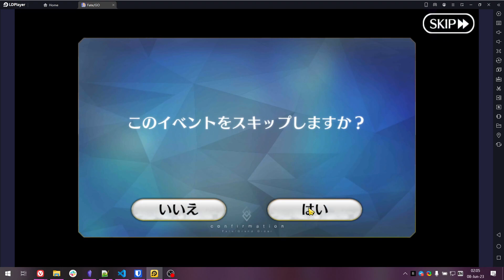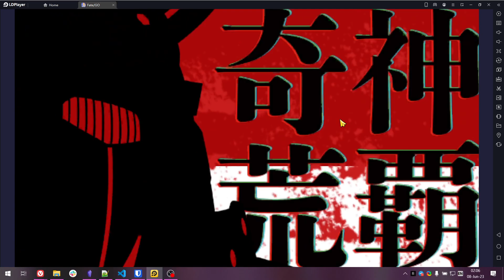The best farm team I have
Just shows how much like crap you feel if you don't whale a bunch.